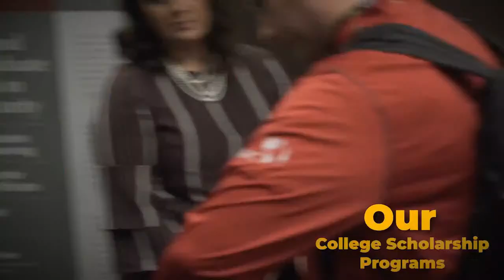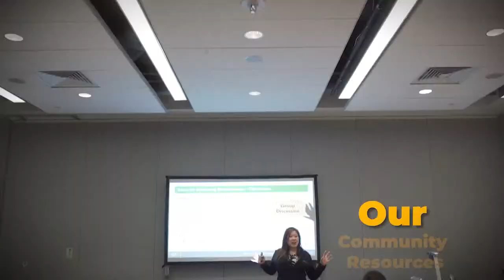Live with Carlos Carillo and Jeff McJunkin | RSA Conference 2022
Hear our Community Voices Live from the floor of the RSA Conference 2022. Join Carlos Carillo and Jeff McJunkin for this conversation with host Stephen A. Hart about NetWars day 2.

Check out this and other exciting discussions covering the biggest topics in cybersecurity, from the SANS Institute booth #3416 at RSAC 2022! Stop by our booth to join the conversation or tune in online.